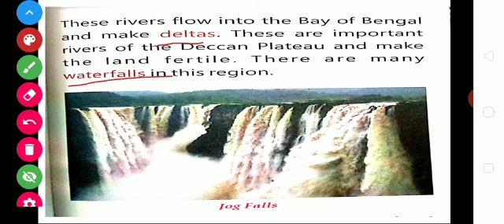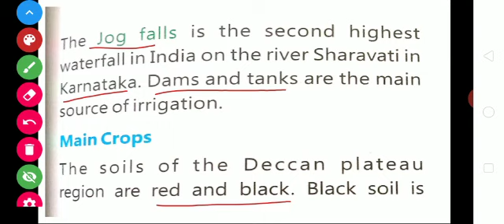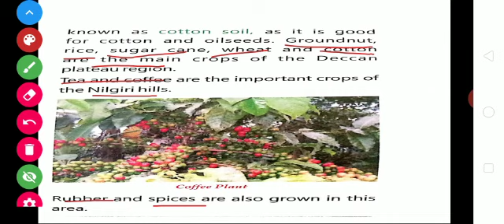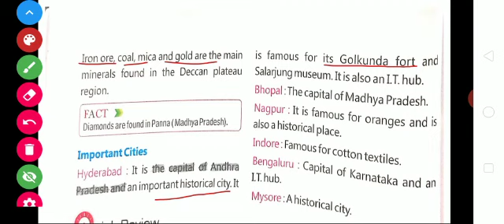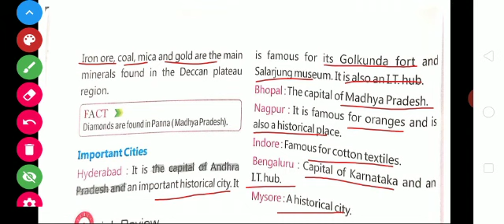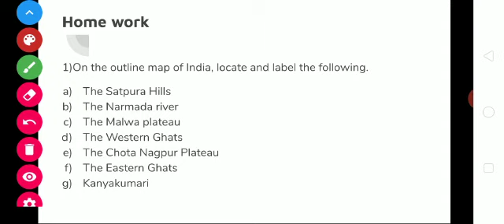Grade 4 Social Lesson 5 Part 2